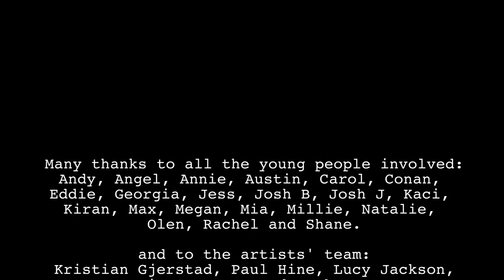Young Writers' Camp Collection